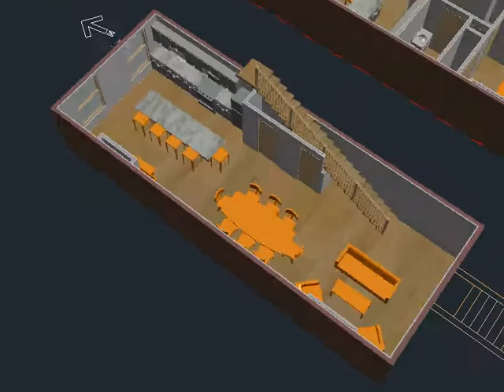Jones Brownstone 1st Floor Option C